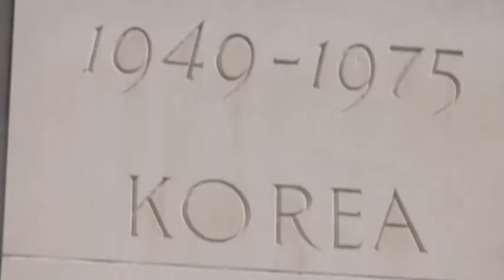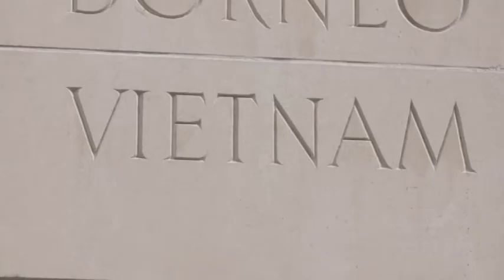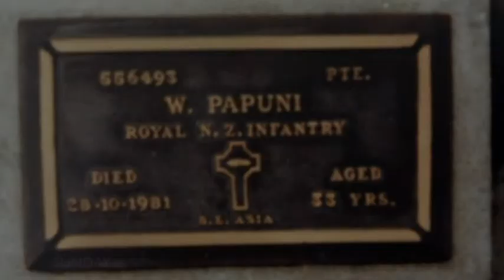Lest We Forget l Sunday l TVNZ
During the Vietnam War three Kiwi soldiers from the Victor 6 company carried out an act of extraordinary bravery under intense enemy fire.  Their brave and selfless actions saved the lives of two Australians who were critically injured when a rocket-propelled grenade fired by the Vietcong slammed into their tank. For 46 years their platoon commander has been pushing governments on both sides of the Tasman to award medals to these men but has been ignored. What’s become of those soldiers, and is it time NZ recognised the outstanding bravery of the Victor 6?

Reporter:                   Mark Crysell
Producer:                  Joanne Mitchell
Camera:                    Gary Hopper
Editor:                       Ben Selkirk